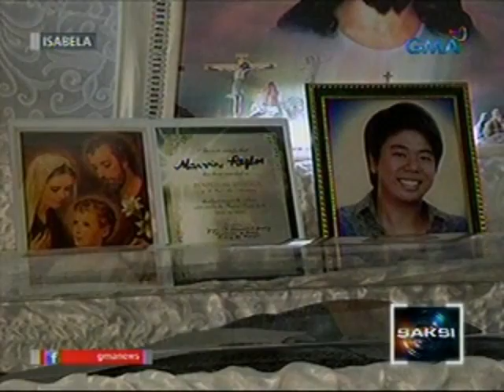Pamilya Reglos, nangangambang hindi agad mabigyan ng hustisya ang pagkamatay ni Marvin